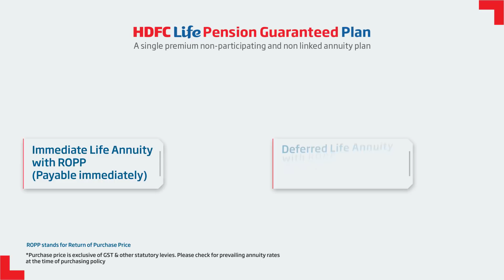Live your Dreams even after Retirement with HDFC Life Pension Guaranteed Plan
Get regular income at a Guaranteed fixed rate for life and enjoy a worry-free retirement.

HDFC Bank, India's no. 1* bank offers credit cards, debit cards, loans, savings accounts, current accounts, mobile payment solutions, insurance and more to take care of all your banking needs.
HDFC Bank also helps you save money by getting the best deals on to cater to all your needs.

Liked what you saw. Watch more from HDFC Bank by visiting Subscribe to the HDFC Bank YouTube Channel and remember to press the bell icon to get notifications on how you can know more about our products & services and their various features/benefis and how to use them.